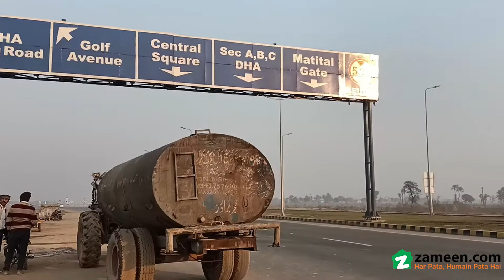8 MARLA COMMERCIAL PLOT FOR SALE IN PHASE 1 DHA MULTAN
Looking to buy property? We have the best options for you. Looking for a long-term investment option in Multan? Here are some options. If you have a budget of R, here is the listing you must explore. This 8 Marla-sized property is a good choice for the investment as well. This Commercial Plot is ideal for those of you who have been looking for such properties. The location of DHA Defence has vast future potential.

You can read the property features below.
The Commercial Plot is surrounded by a boundary wall to prevent anyone from trespassing.
The Commercial Plot comes with all basic amenities including a working sui gas connection.